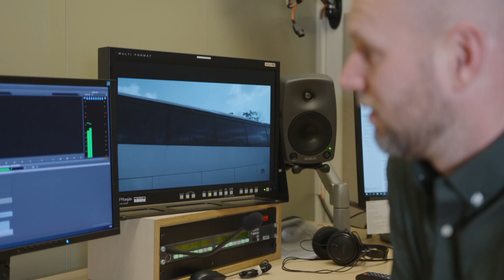Hoe de gevaarlijkste route naar Amerika in Mexico eindigt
Een opmerkelijk gezicht: Afrikaanse kinderen die taco's eten aan de grens tussen Guatemala en Mexico. Toch wordt dit beeld steeds normaler nu meer en meer migranten uit Afrika via deze gevaarlijke route hun droomland Amerika proberen te bereiken.

In deze video reizen we langs de route en onderzoeken zien we hoe ze risico lopen op beroving, verkrachting, ziekte en de dood trotseren.

Dit is een reportage van: Siebe Sietsma en Luuk Mulder.